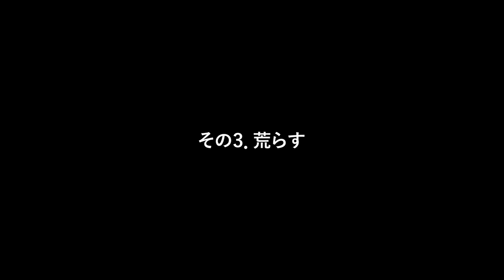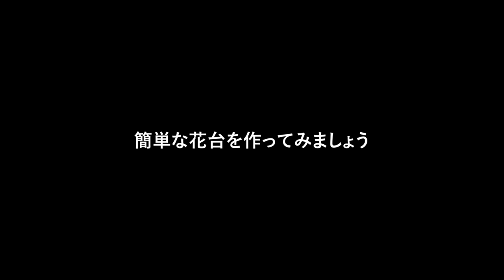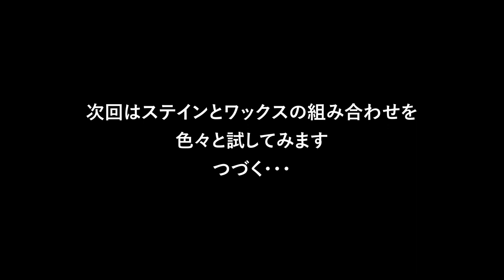Wood Wax Finish| Three tips to apply efficiently and easily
How to use and apply antique wax and other wax-based furniture finishing materials. I will explain how to spread a small amount of somewhat hard wood wax without wasting it. And also show you how to improve the texture and color spreading of the wax. This video also includes how to make a "wax-finished flower stand.
There are two key points to applying the wax, with a little ingenuity, you can apply it easily and spread widely.
Antique wax is used here, but other products such as Briwax can be applied in the same way. Antique wax and Old Wood Wax are recommended for those who are concerned about the smell of solvents.

Contents
00:00 3 points to apply wood wax
00:35 1. Using a cloth
02:04 2. Using an oil or a paint thinner
04:44 3. Texture the surface
05:52 Making a flower stand

―― Beginner Projects: using Only a Drill ――

―― Cutting Straight with a Hand Saw ――